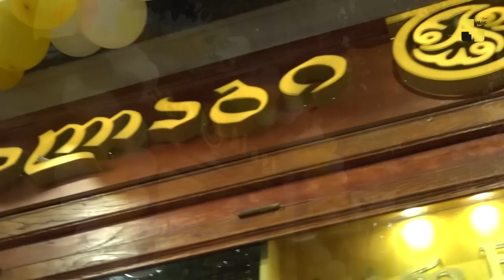ქართულ-ევროპული სამზარეულო და ქართული სიმღერა - ახვლედიანის 23-ში რესტორანი „ალაგი“ გაიხსნა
ქართულ-ევროპული სამზარეულო და ჭეშმარიტი ქართული სიმღერა - ახვლედიანის 23-ში რესტორანი „ალაგი“ გაიხსნა
✖ Music Box